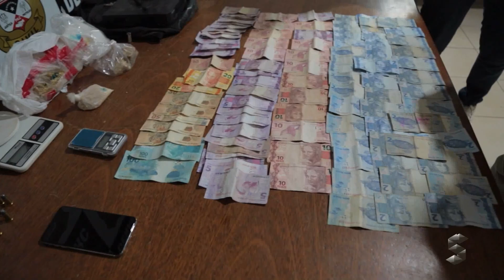PM prende assaltantes com drogas, arma e produtos roubados